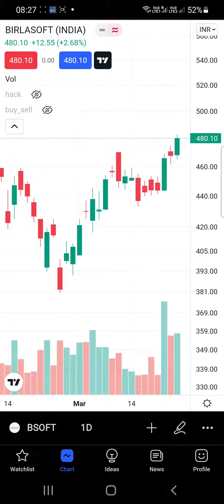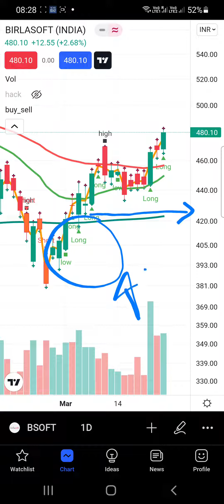birla soft share price | birla soft stock target | bulleh stocks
Birlasoft Ltd Live Stock Price , Bsoft Live Share Price, 532400